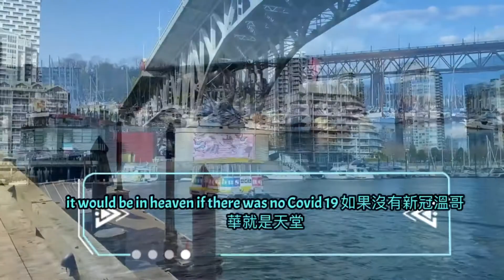Aqua Bus Granville Island Return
Aqua Bus to Granville Island In Return.
Dont dare stay for long
If there was no COVID 19, Vancouver would be a paradise in the World